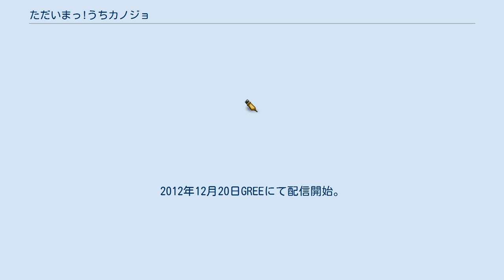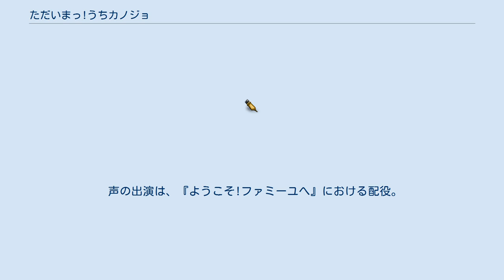ただいまっ!うちカノジョ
『ただいまっ!うちカノジョ』は、モバイルファクトリーにより公開されていた恋愛シミュレーションゲーム。
2012年12月20日GREEにて配信開始。
GREEのほか、mobage、dゲーム、mixi、Ameba、Android、iPhoneでも配信されていたが、Android版以外2017年12月15日サービス終了。
2014年7月19日より、iPhone、Androidにてフルボイス版『ようこそ!ファミーユへ』の配信も開始された。
 2019 年 11 月 13 日(水)12:00には、Android版もサービス終了した。
 『おかえりなさいご主人様!!』と同様のスマートノベルシステムを採用している。
キャラクター6人の中から1人を選び（ただし、美咲のみ他キャラクターをクリアしないと選べない）、チケットを消費しながらストーリーを進行させる。
チケットは一定時間ごとに補充され、毎日ログインすることによって上限が最大8枚まで増える。
ログインしないと最大チケット数が減る。
 各キャラクターとも、ストーリー内のできごとをキャラクター側からの視点から描いた「裏話」が設定されており、コインかポイントを使うことでロックを解除できる。
 1日6回のおみくじをひくことによりポイントをためられる。
ためたポイントはガチャに使ったり、裏話のロック解除に使える。
 ポイントを使ってガチャができる。
チケット補充アイテムや特別イラストなどを得られる。
 不慮の事故で突然家をなくした主人公は途方に暮れ、サークルの先輩で親友のあおいに相談すると、あおいが住む男子禁制のシェアハウス「ファミーユ」に案内される。
そこは女子高生や美人女子大生、さらに美人すぎる大家まで、すべてが女性というハーレム状態で、そこに運よく住めることになった主人公は、さまざまな女性たちとの甘く刺激的な生活を送ることになる。
 声の出演は、『ようこそ!ファミーユへ』における配役。